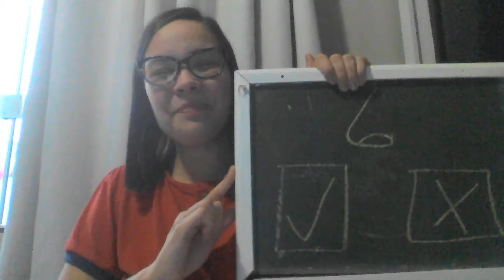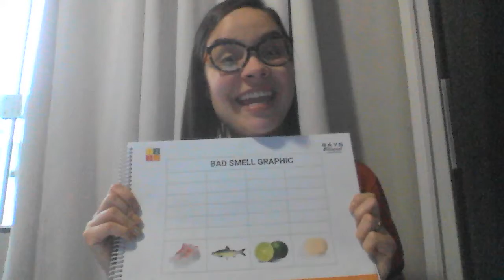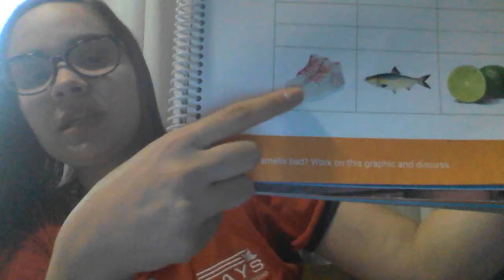Pré II - Aula 47 - Miss Carol - Inglês – 05/08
How are you family?!
Hoje exploramos o "nose" nariz que usamos para cheirar "smell", aprendemos que as coisas podem ter cheiro bom ou ruim. A Missão será na page 4.08.
Miss Carol